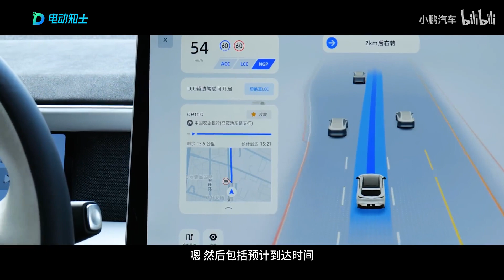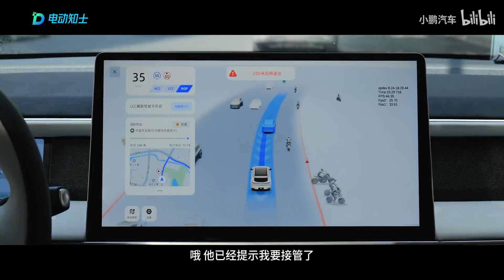XPeng AI Drive | Noclip Video